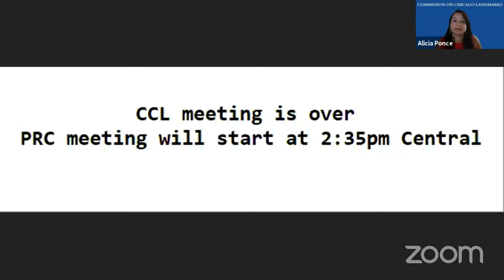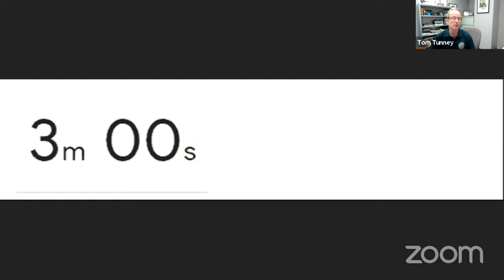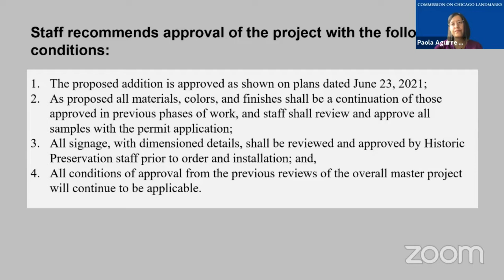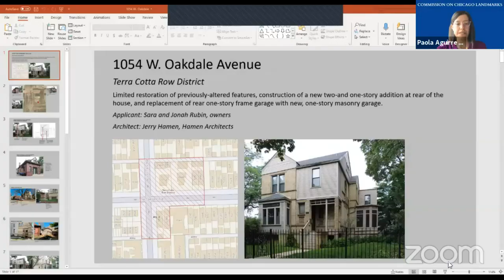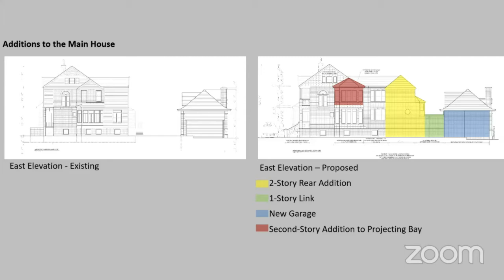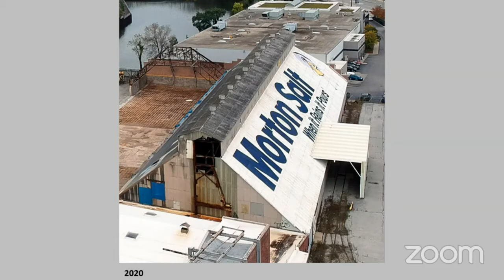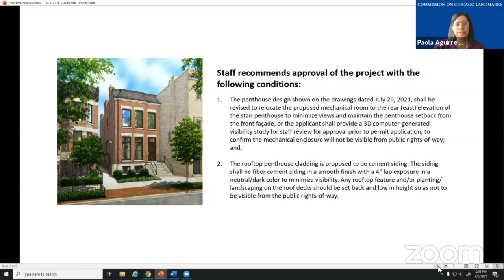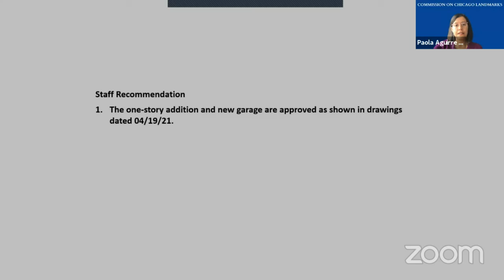Permit Review Committee: Aug. 5, 2021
The Permit Review Committee of the Commission on Chicago Landmarks met virtually on Aug. 5, 2021.